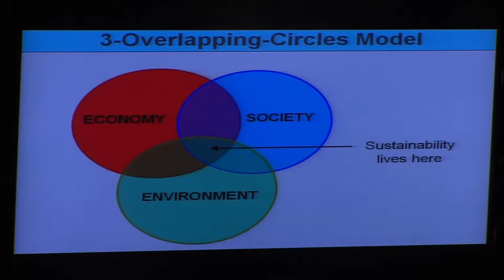Robert Lawrence: Action is the Future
ICC Sustainability Contest
October 24, 2018